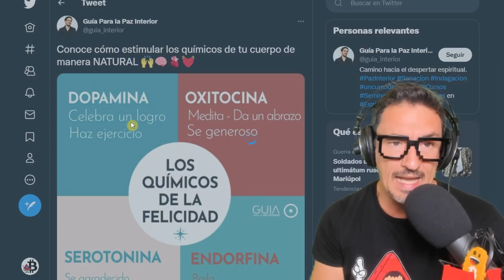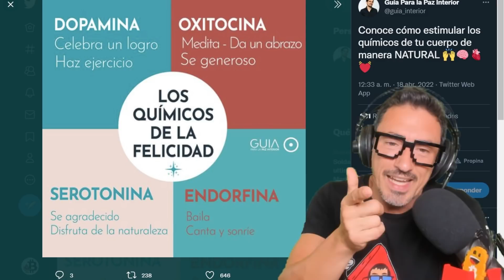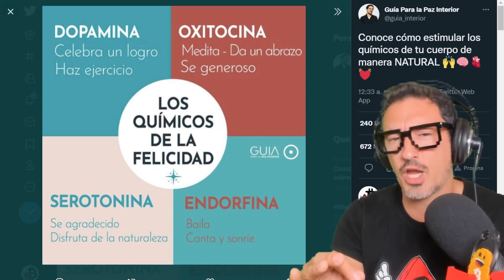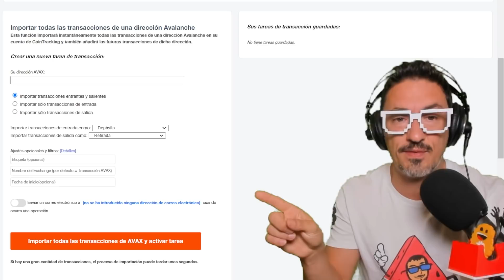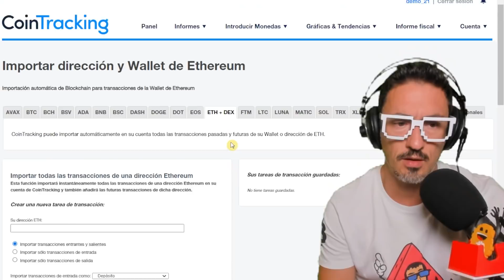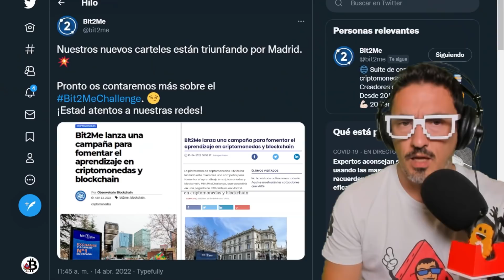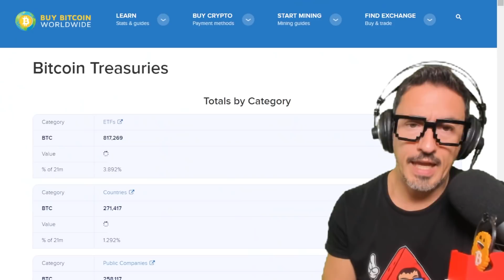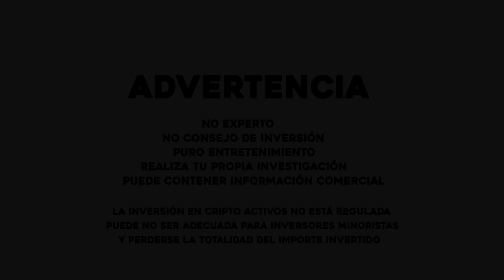¡¿90 % de BITCOIN CONCENTRADO en POCAS MANOS?!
ATÍZAME UN LIKE! 👍 ¡Gracias! Preguntas y Respuestas del Directo de Twitch! 🟣 CryptoTwitch➤ ¡No te lo pierdas!

⬛ ¡LEDGER NANO S PLUS UNBOXING! PRIMEROS PASOS➤
¡TODO sobre Ledger!➤ ¡TRUCOS Ledger!➤ @Ledger
¡CÓMO GANAR DINERO 🤑 con STAKING de ETHEREUM? Ledger Live & LIDO➤

👉101 Formas de Transformar su Vida. Dr. Wayne W Dyer

¡ESPECIAL COINTRACKING! ¿Cómo Usarlo? ¡TRUCOS!➤

⭐ BlockFi ⭐ ¡Consigue Ingresos Pasivos! ¡Préstamos Crypto! y ¡Trading sin Comisiones! Temporalmente Aprovecha un BONUS EXTRA de 15 $ - 250 $ AQUÍ➤
⭐Bit2me ¡Consigue 5 €! Código: E41-FRA-WH1
⭐Bitpanda ¡Regístrate y CONSIGUE 10 € al invitar a un amigo y 5 € en BEST por aprender con Academy!

00:00 Saludo
00:31 La química de la felicidad
5:16 No estás listo haz una lista
7:15 Evento blockchain Zaragoza
8:16 Cómo añadir transacciones de Metamask en Cointracking
9:11 Cardano Pool desde Metamask al Ledger
9:57 Recompensas Ethereum en LIDO
11:52 Nunca es tarde para reinventarse
13:33 Recompensas Bit2me en OVER
14:09 Dudas sobre Ledger: semillas y staking en exchanges
15:56 ¿Está el 90 % de bitcoin concentrado en unas pocas manos?
17:46 Despedida con Aby Jackley

➤Solana➤ AVPyrcamM8cQBz172R1sMmSJ9Nb2cJFA98hS53nUUoda